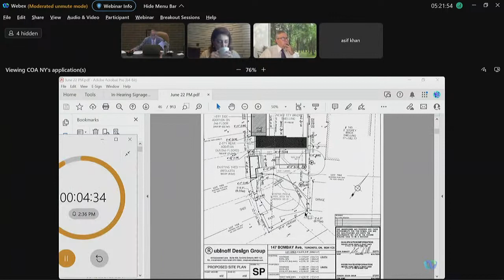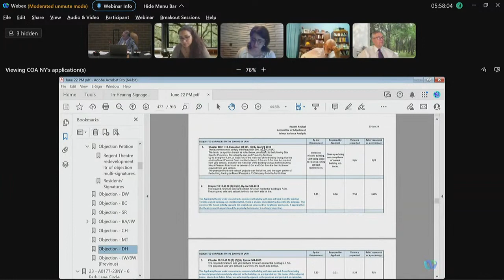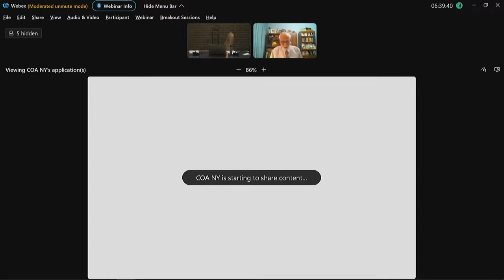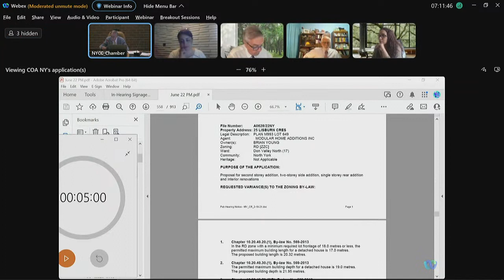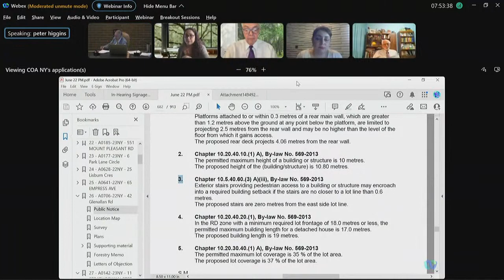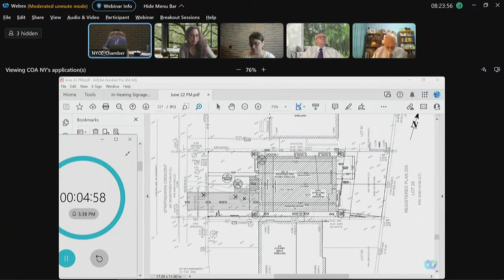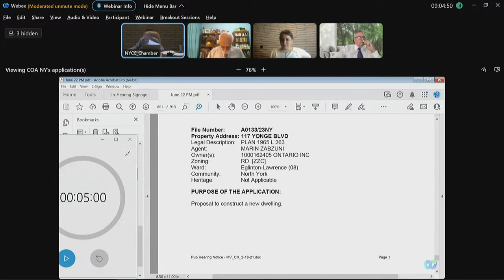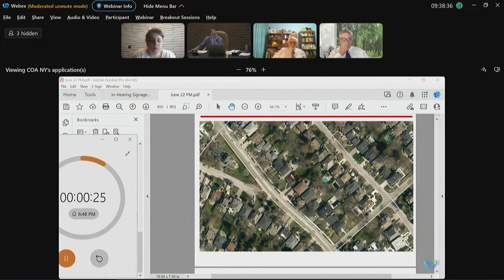Committee of Adjustment, Public Hearing, North York, June 22, 2023 (PM)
(PM Session) - Committee of Adjustment, Public Hearing, North York

Items:

17 - A0270/23NY - 77 ERNEST AVENUE - 00:17:20
18 - A0271/23NY - 147 BOMBAY AVENUE - 00:21:10
19 - A0272/23NY - 31 ELYNHILL DRIVE - 00:25:30
20 - A0274/23NY - 43 BENNINGTON HEIGHTS DRIVE - 00:08:05
21 - B0011/23NY, A0214/23NY, A0215/23NY - 257 JOICEY BOULEVARD - 00:10:30
22 - A0185/23NY - 551 MOUNT PLEASANT - 00:28:45
23 - A0177/23NY - 6 PARK LANE CIRCLE - 01:59:50
24 - A0628/22NY - 25 LISBUN CRESCENT - 02:12:30
25 - A0641/22NY - 65 EMPRESS AVENUE - 02:26:50
26 - A0706/22NY - 42 GLENALLAN ROAD - 02:33:50
27 - A0142/23NY - 11 STRATHGOWAN CRESCENT - 03:18:10
28 - A0768/22NY - 4190 BATHURST STREET - 03:33:00
29 - A0152/23NY - 330 RUMSEY ROAD - 04:02:40
30 - A0133/23NY - 117 YONGE BOULEVARD - 04:05:30 (HELD), 04:32:50 (RESTARTED)